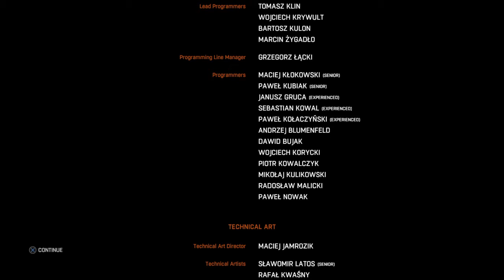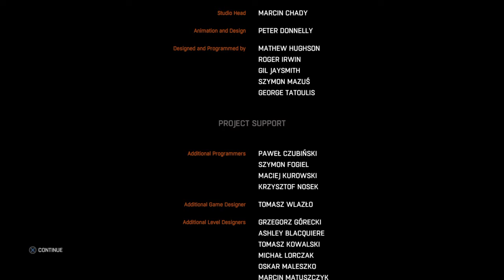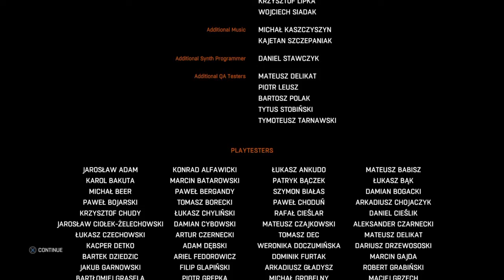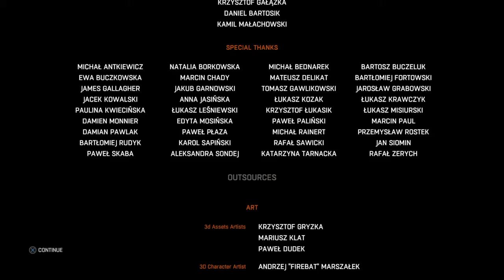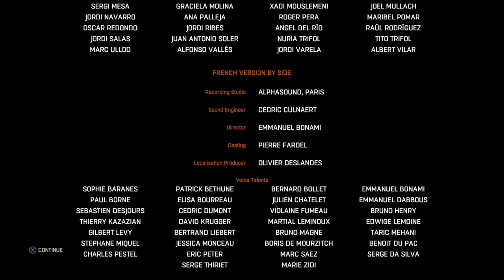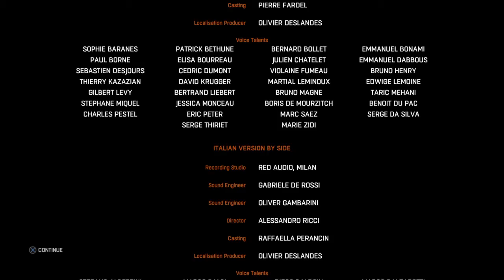Dying Light: Ending with credits